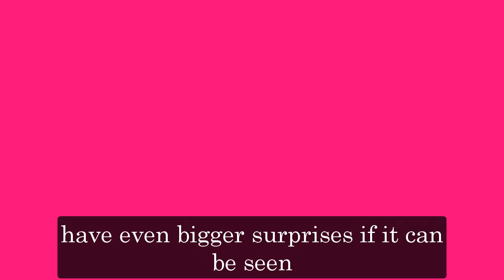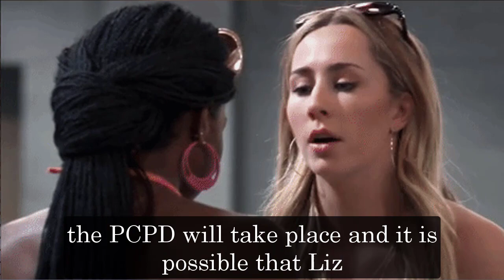General Hospital Spoilers Next Week December 12- December16 | GH Spoilers Next Week 12/12/2022